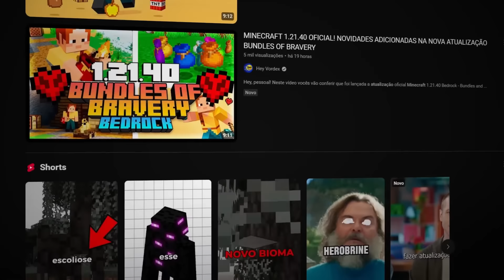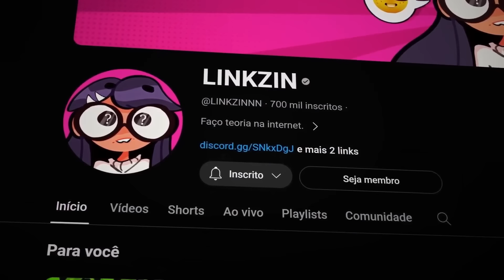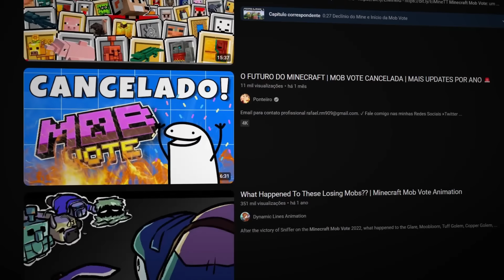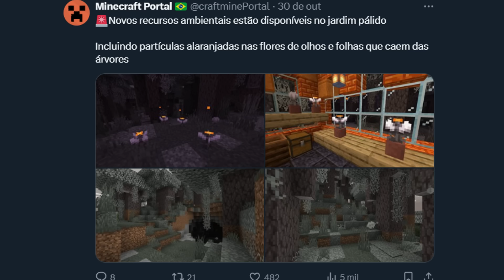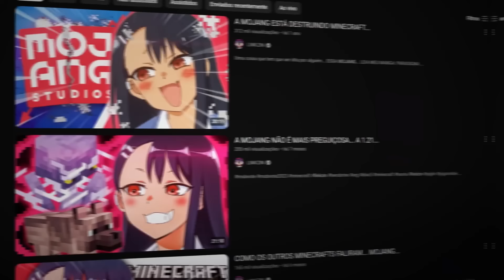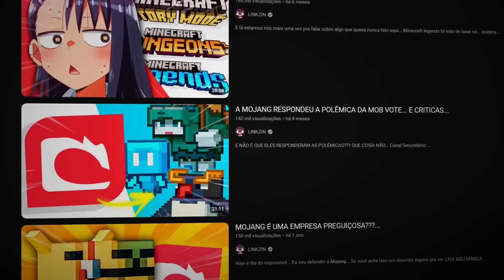ESTÃO ODIANDO O CREAKING E NOVA UPDATE DO MINE...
E LÁ VOU EU... DEFENDER A MOJANG E O MINECRAFT... VAMOS LÁ KKK